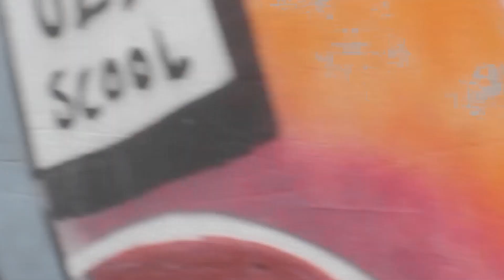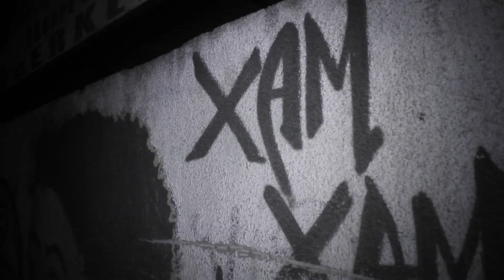Clip officiel ( ow1 crew ) Crazy COOL & Kopa REUW Mbar Mi Musik production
Mbar Mi Musik Production